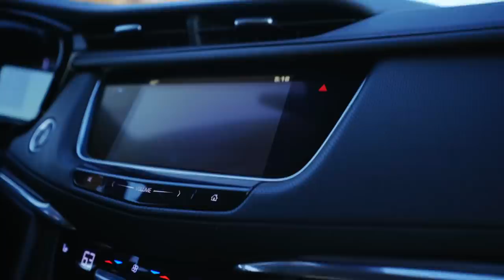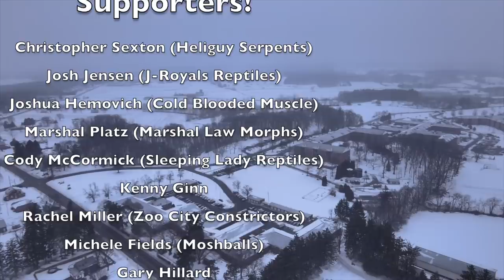Something NO ONE has EVER SEEN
If the hat didn't give it away, we're traveling to Pittsburgh to see our friends at Reach Out Reptiles.  While we're there we're going to get to see something no one has ever seen before.  No, it's not clickbait.  Want to see a tour of everything and all the plans for the new Reach Out Reptiles facility that you didn't see in this video.